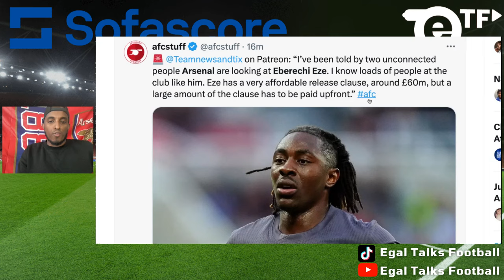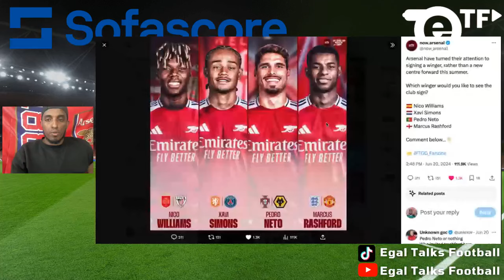Eberechi Eze LINKS HEATING UP! Is He the MISSING PIECE for Arsenal's ATTACK? | Arsenal News Today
Arsenal is reportedly interested in signing Crystal Palace midfielder Eberechi Eze, with a £60 million release clause.Arsenal have turned their attention to signing a winger, rather than a new centre forward this summer.

Which winger would you like to see the club sign?

🇪🇸 Nico Williams
🇳🇱 Xavi Simons
🇵🇹 Pedro Neto
🏴󠁧󠁢󠁥󠁮󠁧󠁿 Marcus Rashford
🏴󠁧󠁢󠁥󠁮󠁧󠁿 Eberechi Eze

00:00 Introduction
00:51 “My dream was to play for Arsenal"
01:56 eze links
03:45 Other options